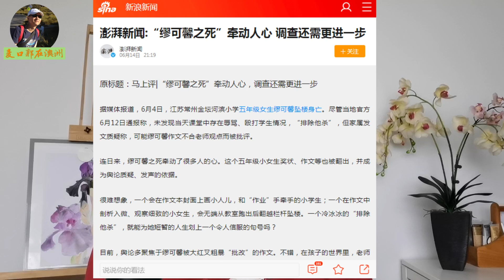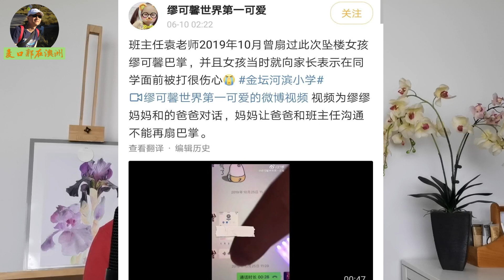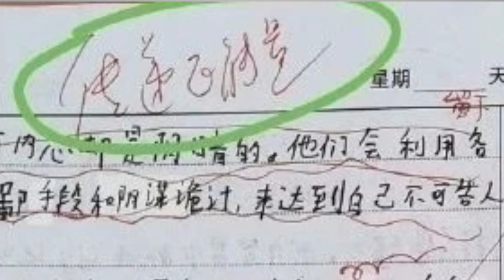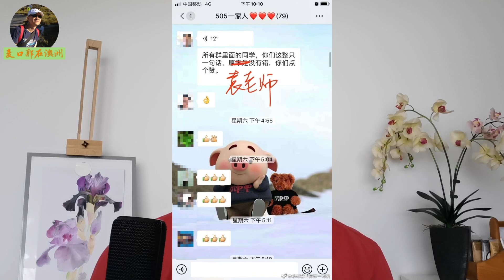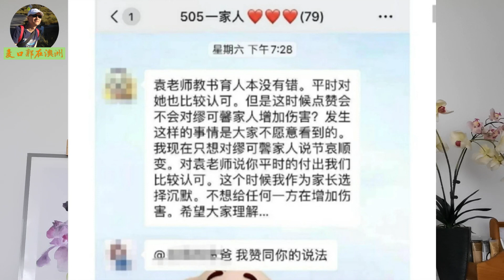被“正能量”杀死的缪可馨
10岁的5年级女生缪可馨，因为一篇作文，被老师当着全班同学的面批评，要求重写. 下课后，她在学校跳楼自杀，把还没有真正开始的人生，结束在了起点。我们必须要采取措施，做点什么，不能让孩子们再面对各种“正能量”的压迫，对人生，对学校，对社会绝望。